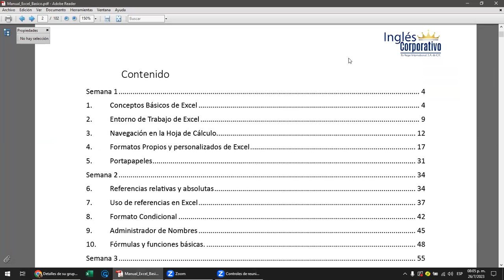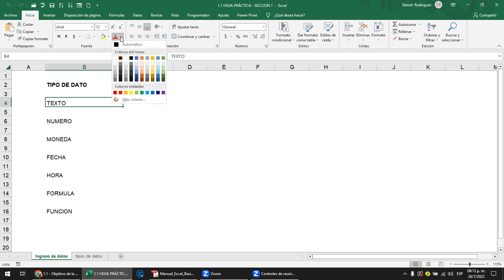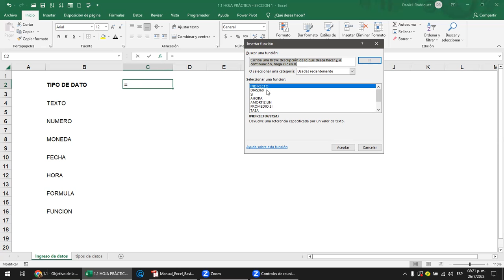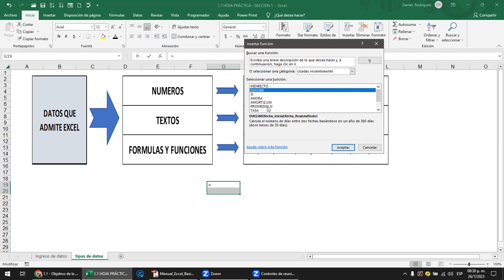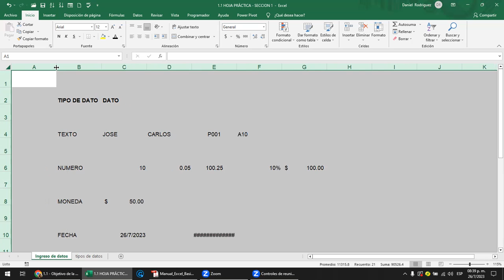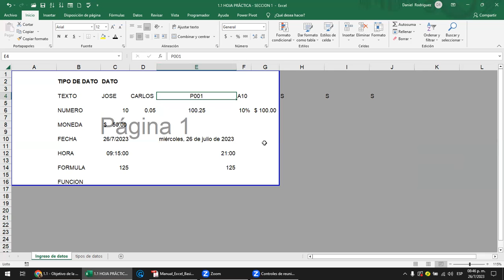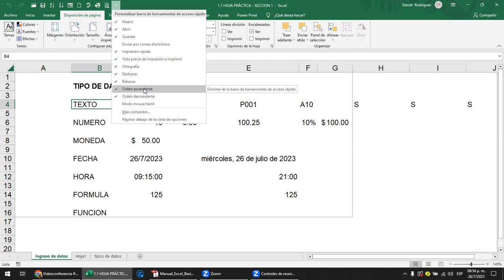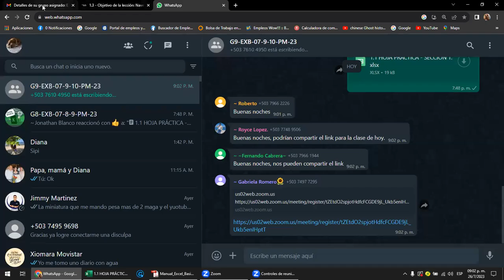Sesión 2 - 26-07-2023 - Rodriguez - Entorno de trabajo de Excel